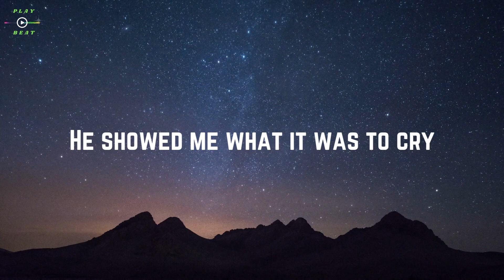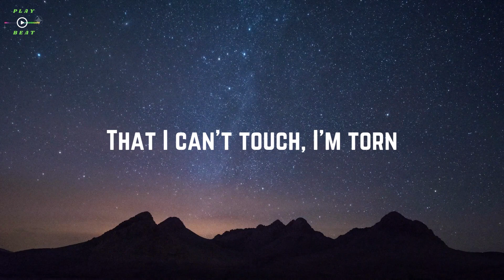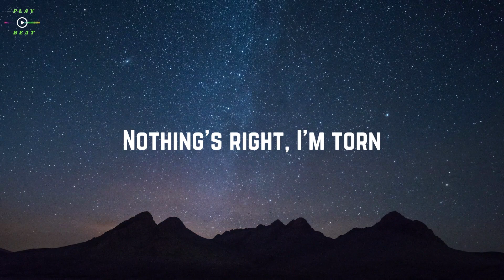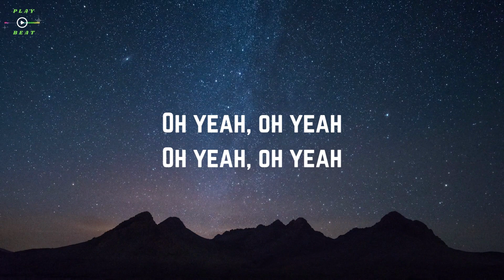Natalie Imbruglia - Torn (Lyrics)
Lyrics: Natalie Imbruglia - Torn

[Verse 1]
I thought I saw a man brought to life
He was warm, he came around like he was dignified
He showed me what it was to cry
Well, you couldn't be that man I adored
You don't seem to know, or seem to care what your heart is for
But I don't know him anymore

[Pre-Chorus]
There's nothing where he used to lie
My conversation has run dry
That's what's going on
Nothing's fine, I'm torn

[Chorus]
I'm all out of faith
This is how I feel
I'm cold and I am shamed
Lying naked on the floor
Illusion never changed
Into something real
I'm wide awake and I can see
The perfect sky is torn
You're a little late
I'm already torn

[Verse 2]
So I guess the fortune teller's right
Should've seen just what was there
And not some holy light
But you crawled beneath my veins, and now

[Pre-Chorus]
I don't care, I had no luck
I don't miss it all that much
There's just so many things
That I can't touch, I'm torn

[Chorus]
Illusion never changed
Into something real
You're a little late, I'm already torn
Torn

[Bridge]
My inspiration has run dry
Nothing's right, I'm torn

[Chorus]
Illusion never changed
Into something real

[Outro]
I'm cold and I'm ashamed
Bound and broken on the floor
Torn
Oh

[Guitar]
(Ooh yeah, a little)